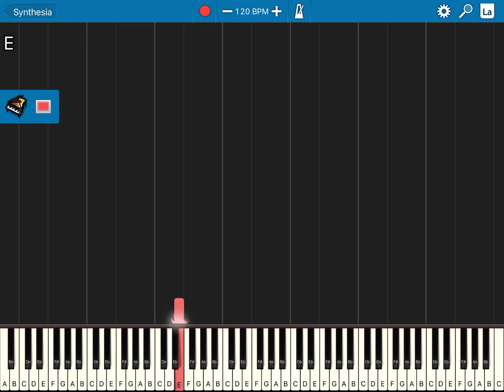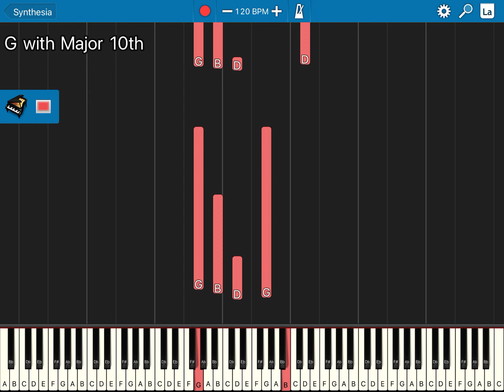A morning Sunbeam line no.1-6 both hands